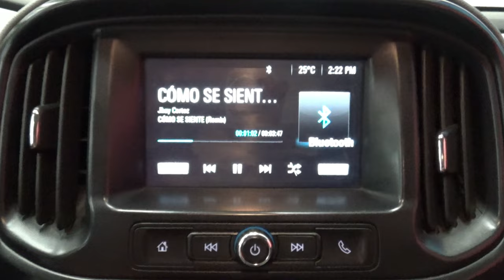Chevrolet / Colorado / 2017 - 11361